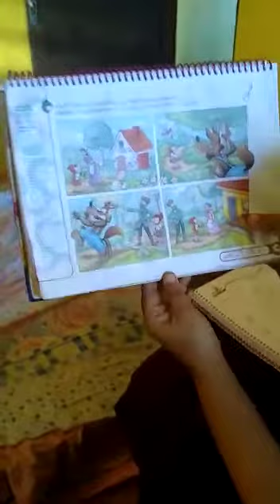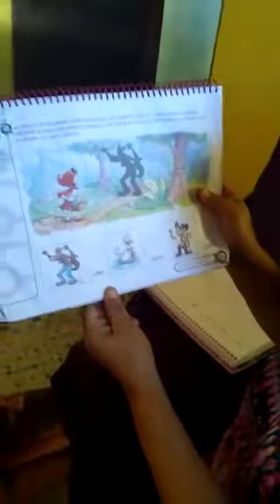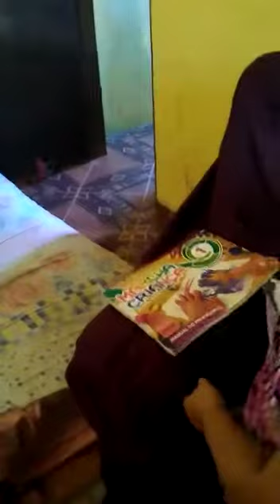Aula 6- Linguagem e revisão(maternal)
Livro de linguagens- páginas 18, 19, 20 e 21
Módulo- 6 e 20